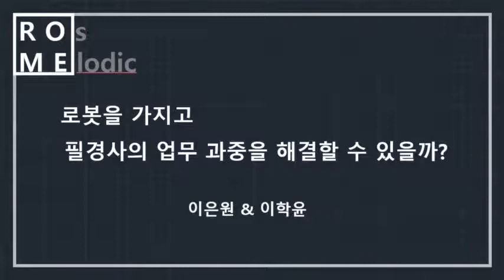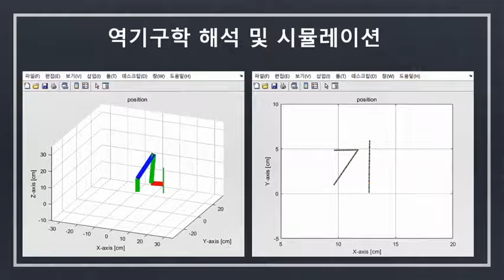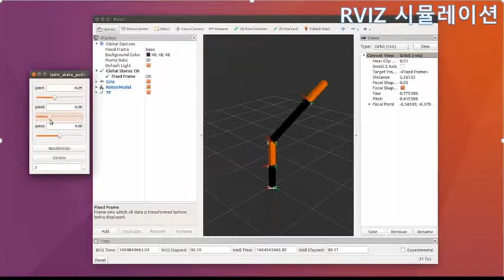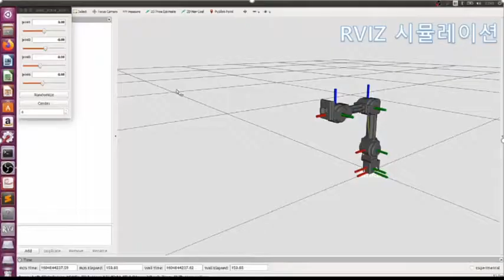A-07. 기계공학부_ROME